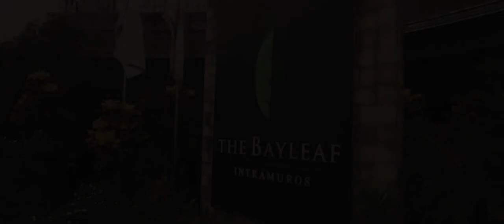Nelson & Sarah | Same Day Edit Video by Phases and Faces Digital Photography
Nelson & Sarah Wedding
Preparation: The Bayleaf Intramuros
Church: San Agustin Church Manila
Reception: One Esplanade
Coordinator: Solutions Events

☎️931-6154